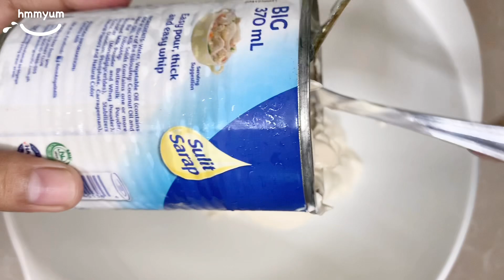ICE CREAM SANDWHICH | hmmyum 😋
Hello! Welcome to hmmyum! Today we will teach you how to make an easy, affordable and refreshing  ICE CREAM SANDWHICH that everybody’s like and kids as well.

DISCLAMER: I’m not a professional chef, but I know how to cook. 😋